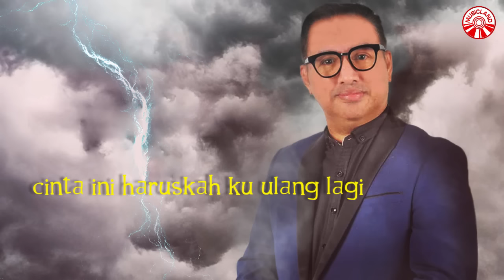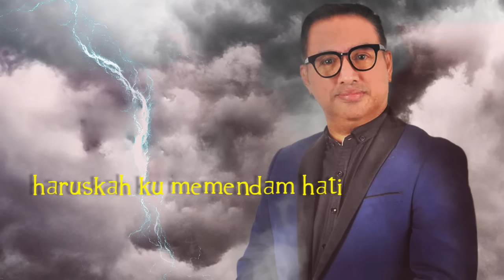Shaun Salim - Cinta Ini [Official Lyric Video HD]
CINTA INI
ARTIS : SHAUN SALIM
CIPT. / LIRIK : BLACK LAGENDA / MANJASARI

Cinta ini
Membuat ku mengerti
Cinta ini
Haruskah ku ulang lagi
Cinta ini
Menusuk pedih dihati
Haruskah kutangisi
Haruskah ku memendam hati

Hati kini
Tiada terubat lagi
Hati ini
Hancur musnah sekali
Hati ini
Terlalu menyintai peritnya hati ini
Kerana kau mengakhiri

Hadirlah didalam doaku
Pusara sinarmu
Ku hanya inginkan dirimu
Hanyalah satu
Piluku tanpa mu
Ohh ohhh ohhhhh

Hadirlah didalam doaku
Pusara sinarmu
Hanyalah satu
Piluku tanpa mu
Ohh ohhh ohhhhh

Cinta ini
Membuat ku mengerti
Cinta ini
Cinta ini
Menusuk pedih dihati
Haruskah kutangisi

Album : Shaun Salim - Cinta Ini